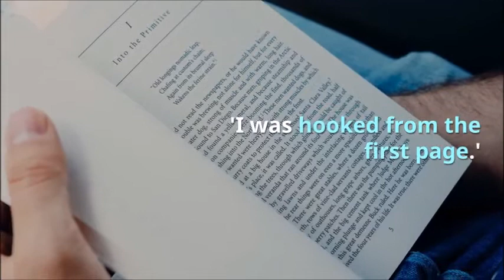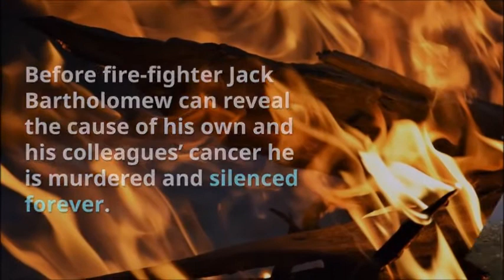Two compelling mystery thrillers from Pauline Rowson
Identity theft, fraud, embezzlement, murder... a labyrinth of lies, secrets and conspiracy at the highest level... IN FOR THE KILL and IN COLD DAYLIGHT from the author of the action-packed, gripping Marvik mystery thrillers(4), the fast-paced DI Andy Horton crime series (15). Pauline Rowson is also the author of the 1950s set Inspector Ryga mysteries (3). All her fast-paced crime novels are set against the back drop of the sea in England